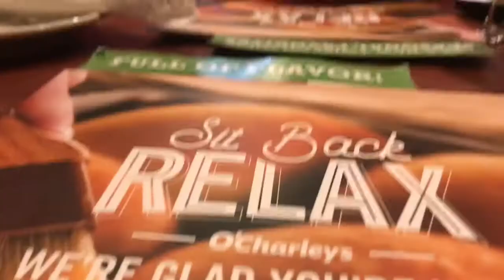short Hair Don’t Care!\\VLOG!!!